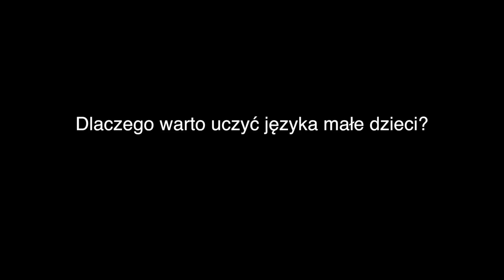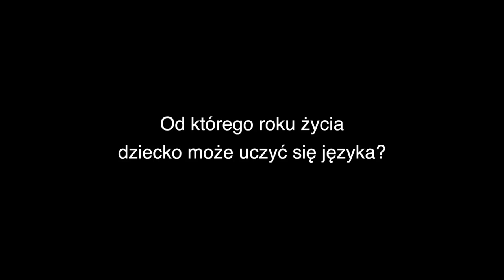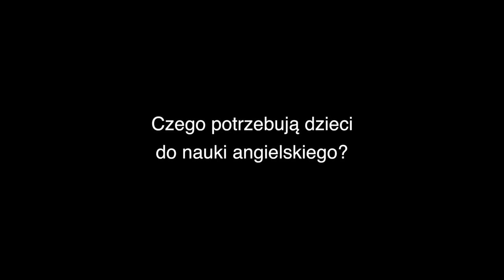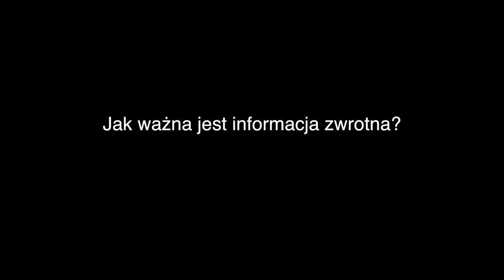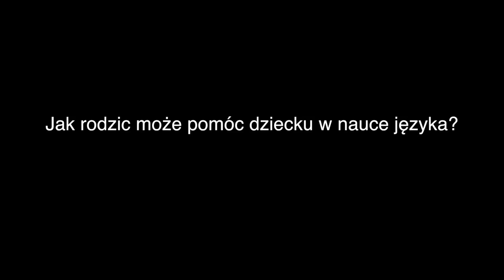Interview with Dr. Aleksandra Piotrowska, child psychologist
Dr. Aleksandra Piotrowska talks about teaching young learners. When is it good to start? What are the child’s needs? Should children be tested? You will find the answers in the video.